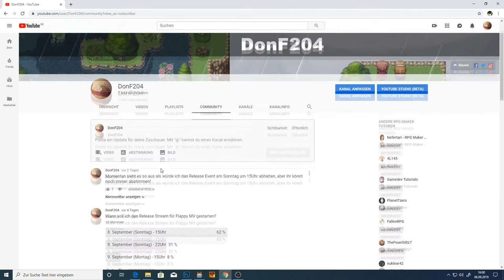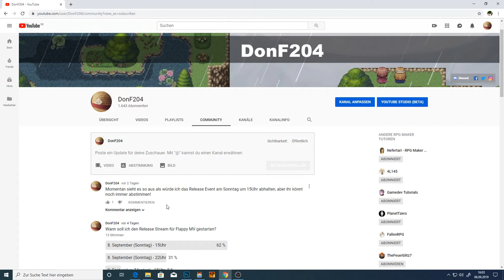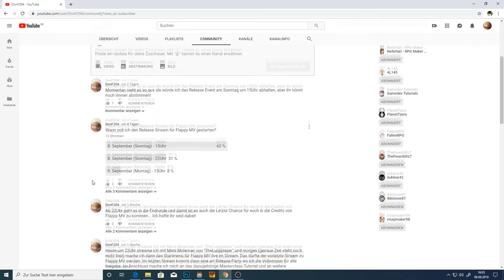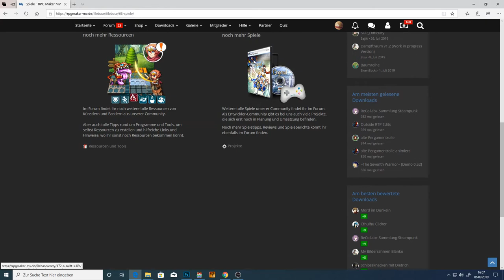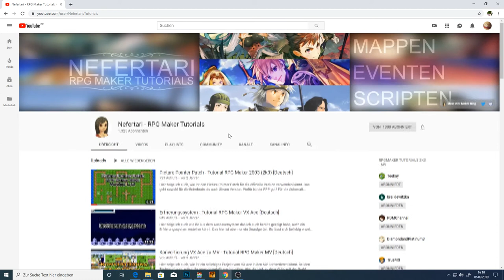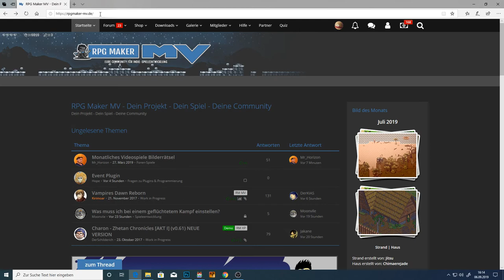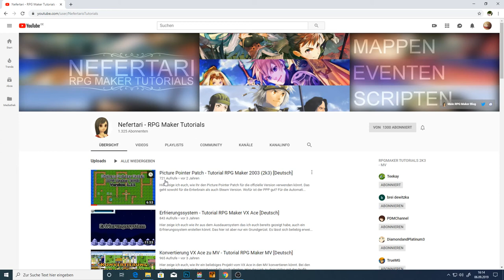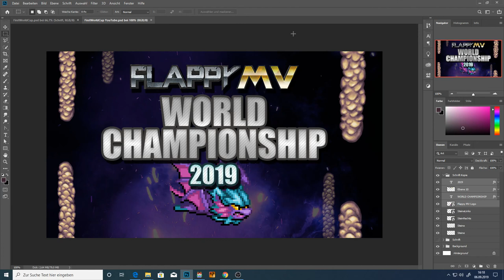Flappy MV World Championship 2019 - Alle Informationen - Termin, Regeln, Preise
Die ersten Flappy MV World Championships und ihr könnte dabei sein! Alle nötigen Informationen zum Termin, Teilnameregeln und Preisen...